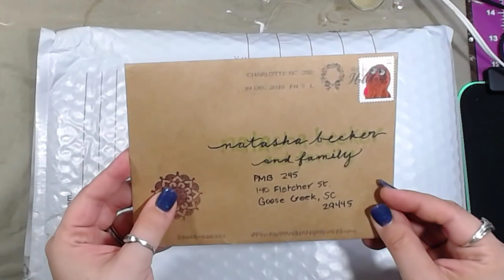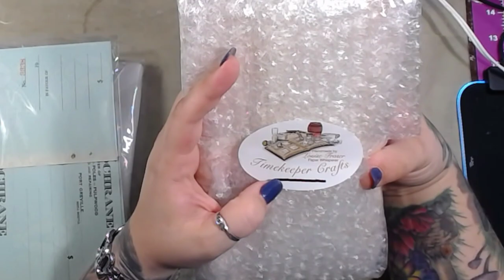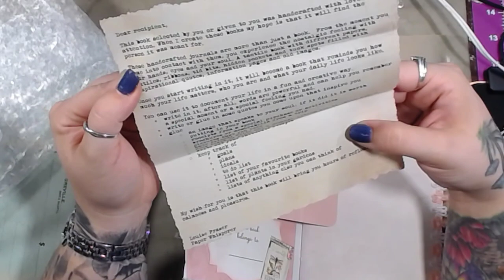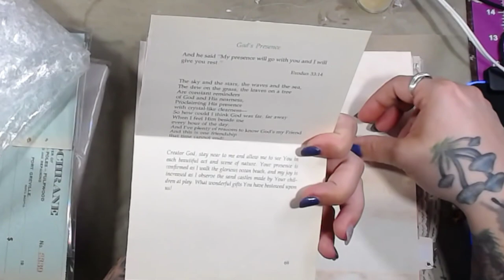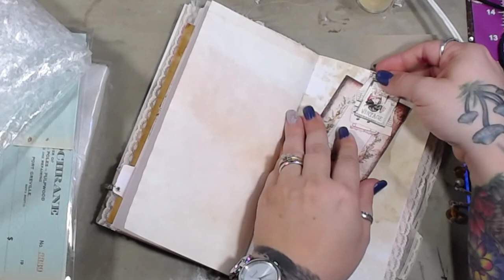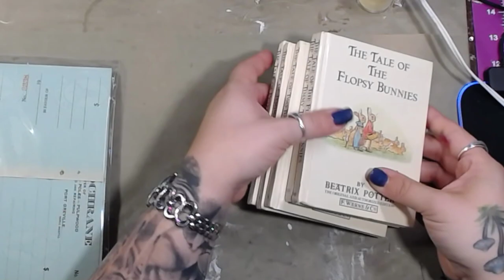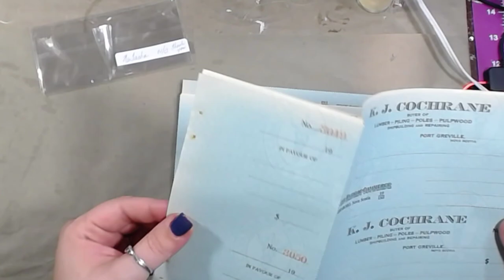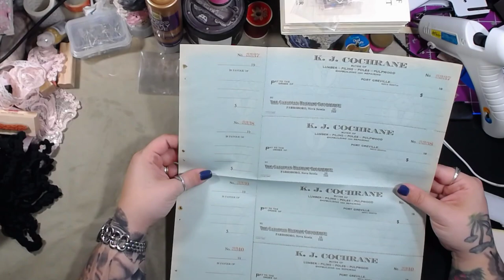Happy mail from the long lost PMB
DAILY LIVE STREAMS TUESDAYS-FRIDAYS 10AM-12 NOON

Journey of Crafting
NaTasha Becker
PMB 245
140 Fletcher Street

Some of my favorite crafting supplies:

Rotary Trimmer
Heat and bond Ultra
Heat and bond lite
K&Co ephemera
K&Co round button stickers
Aleene’s Turbo tacky glue
Manila Tags
Blank Library cards
Colored library cards
Blank tickets
Single roll blank white tickets